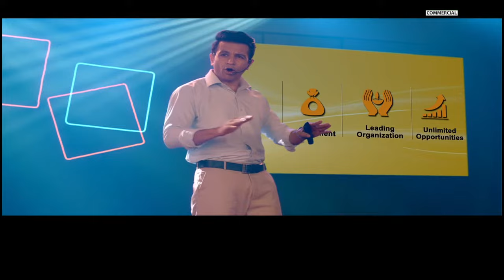Tejaswini: Suman Kalyanpur, Padma Bhushan